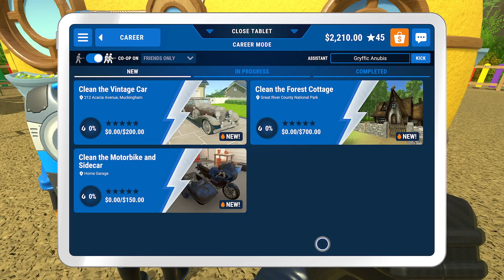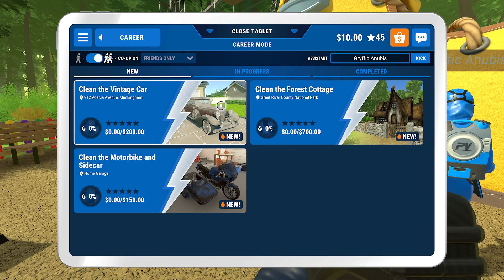Powerwash Simulator - ASMR - Mother Hubbards Shoe